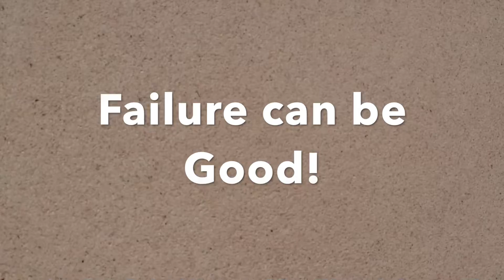Failure can be Good!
As Jordan said, failure is one of things you can learn from. Being in a space where failure is possible puts one further than anyone who is not even trying. Oftentimes failure is the springboard one falls on to jump to the next level. Do not play the victim; be grateful for your failures and let the lessons learned mold you into someone greater.